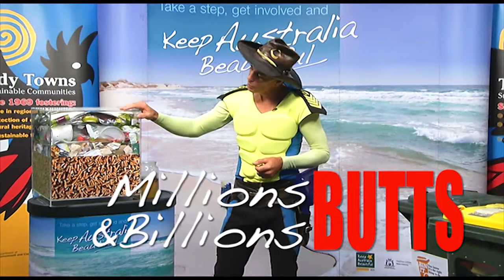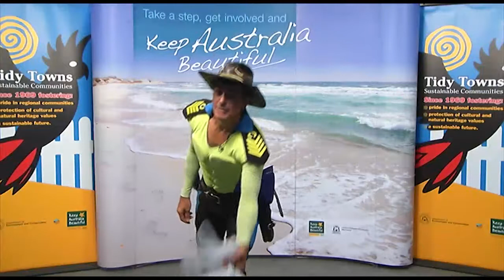Captain Cleanup talks about Clean and Healthy Communities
Clean and Healthy Communities is an initiative of Tidy Towns Sustainable Communities,  Keep Australia Beautiful WA.  Captain Cleanup gives tips and advice on how you can help to reduce littering.